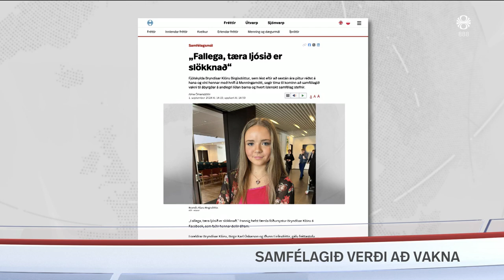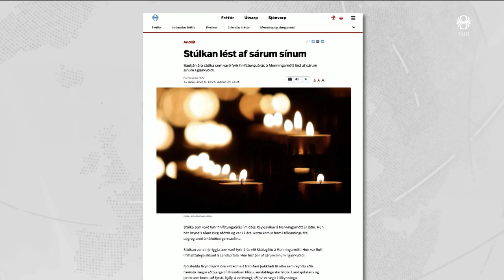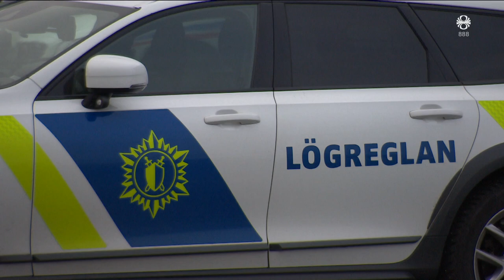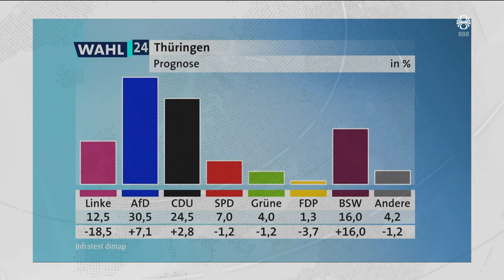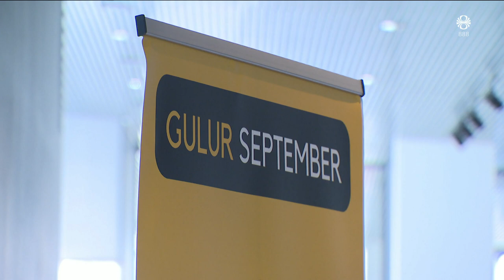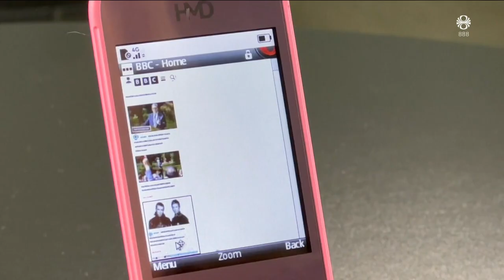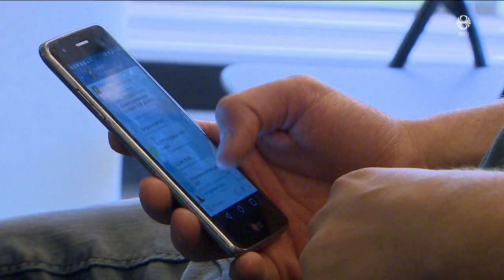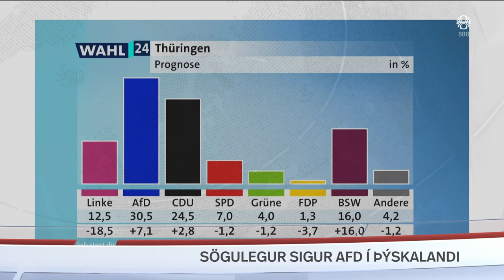Fréttir - 01. sep 2024